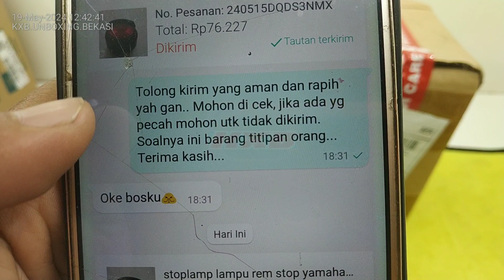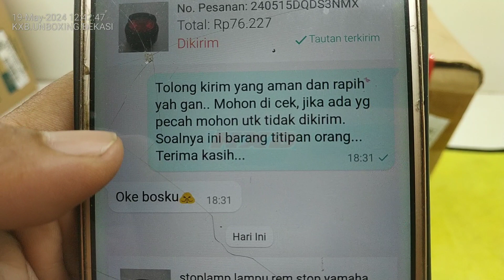Rp. 76.227,- Unboxing Stop Lamp Lampu Belakang Yamaha Xride 2BU 1 Set Kondisi Bekas dari RIPAN MOTOR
Rp. 76.227,- Unboxing Stop Lamp Lampu Belakang Yamaha Xride 2BU 1 Set Kondisi Bekas dari RIPAN MOTOR CIAMIS

Seller = RIPAN MOTOR (Kab. Ciamis)
Harga Normal = Rp. 75.000,-
Harga Unboxing = Rp. 76.227,- (Tanpa Voucher)
Alt. (Ready - Lokasi = Cimahi)
Alt. (Ready - Lokasi = Serang)
Alt. (Ready - Lokasi = Kuningan)

Review Pribadi saya :

Masih bagus yah walau kondisi seken, bagian luar nya (cover nya) emang ada ditemukan beberapa gorean dan dent yah, tapi sudah saya amplas pake amplas 1000 sembari di cuci, jadi sekarang sudah mulus yah, tinggal nunggu proses nge-cat nya aja. mudah2an berhasil. karena modal pake Diton Saja.

minus lain nya mungkin tidak ada nya soket 3 pin nya yah, jadi kalo temen temen yang mau langsung pakai harus di sambung manual atau di buatkan / dipasang lagi soket nya. tapi kondisi tersebut gak ngaruh kok, soalnya saya gak bakalan pake juga soket dan piting nya. hehehe.

kondisi mika merah nya juga masih bagus kok. gak ada yang pecah dan lumayan mulus. apalagi setelah di cuci jadi lebih bersih. dan yang terpenting selang ventilasi udara yang berbentuk C itu masih nempel yah. Penting munurt saya sih, soalnya berguna banget utk melepas panas dan mencegah air / debu masuk ke bagian dalam reflektor stop lamp. yang menurut saya juga masih bagus , masih keliatan chrome nya juga. walaupun ada bagian yang sedikit hangus, tapi masih acceptable lah, lagiang gak keliatan juga nanti nya setelah berhasil saya rakit ulang.

Mohon maap jika ada kekurangan,
Terima Kasih
kxb.unboxing.bekasi
Unboxing Amatir, Berantakan, Tanpa Cut, Tanpa Edit.